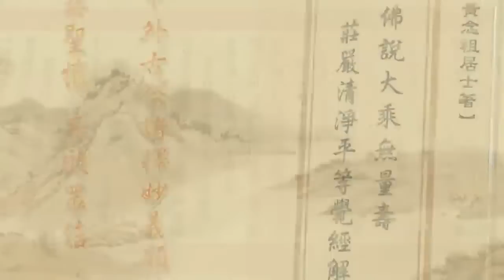淨土大經解演義 第085集｜淨空老和尚主講